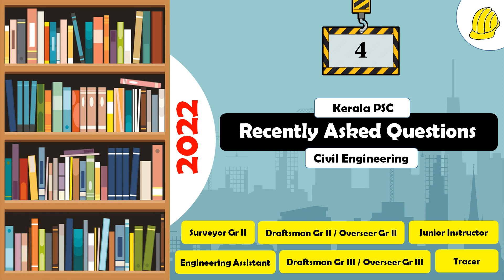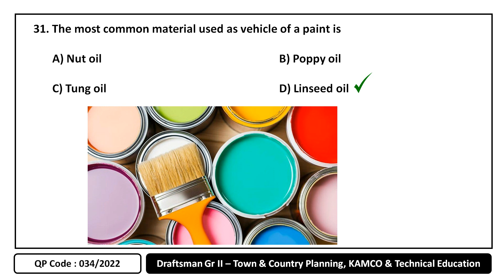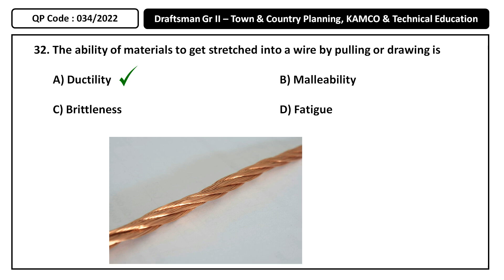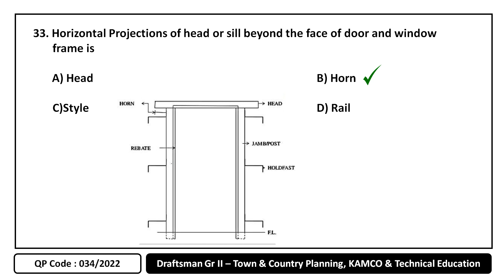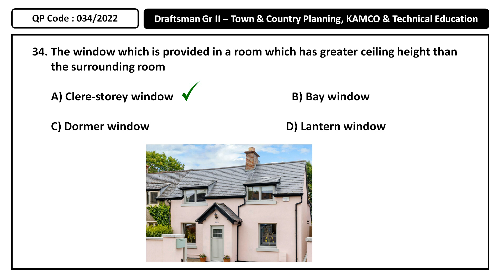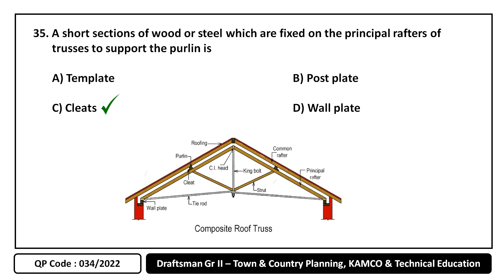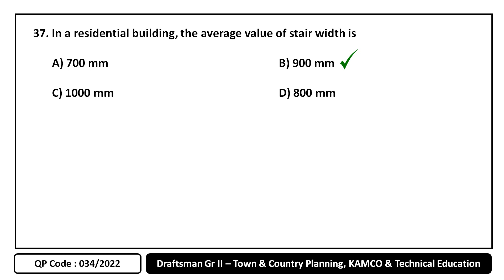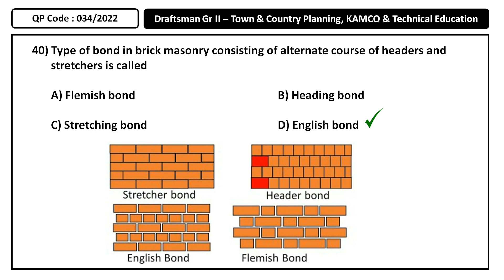Part 4 : Questions asked in 2022 - Draftsman Gr II/Tradesman Gr II (Civil) (QP Code : 34/22)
Part 4 : Questions recently asked in 2022 - Kerala PSC for Overseer Gr II & III in Civil Engineering. (QP Code : 034/22 Overseer Gr II - KAMCO, Town & Country Planning, Technical education department)